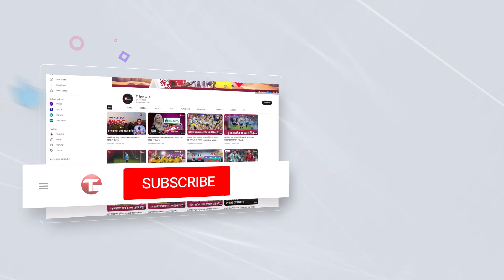বিশ্বকাপে দলের পারফরম্যান্সে আমরা খুশি, আমাদের লক্ষ পূরণ করতে পেরেছি :জালাল ইউনুস | T Sports